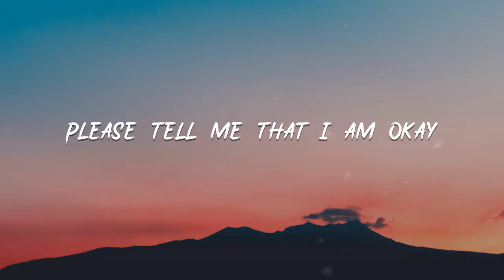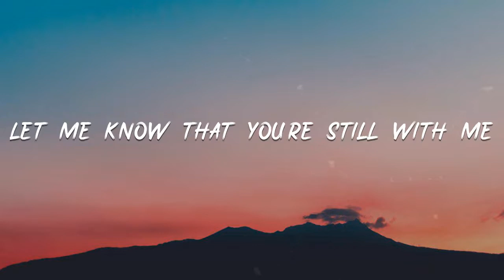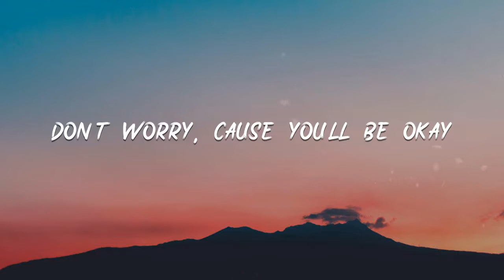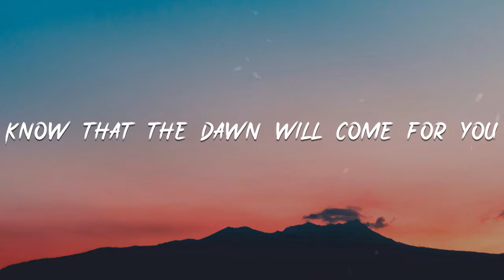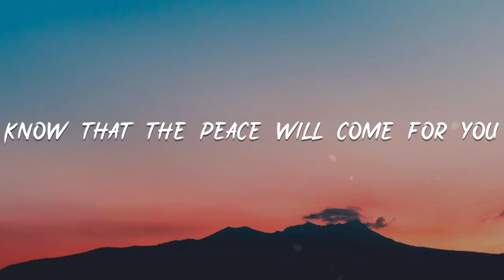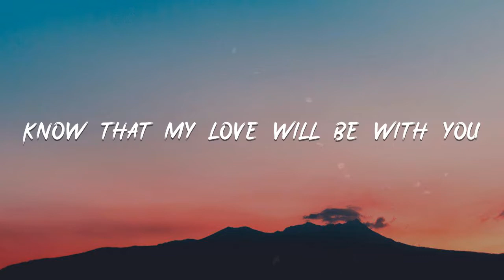Sam/Ock - silent [lyric]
silent

00:39 Please tell me that I am okay
00:45 Please show me that this is the way
00:51 When time stands still
00:54 When I feel silence
00:57 Life gets real
01:00 When hearts are violent
01:04 Words, they kill
01:07 But I stay silent
01:11 Let me know that you're still with me

01:18 Please show me a beautiful day
01:25 Please take me to your quiet place
01:30 When snow is falling
01:33 In winter silence
01:36 When no one is calling
01:40 When dawn is lightless
01:43 I will be still
01:46 l will stay quiet
01:50 And I will wait until the spring time
01:57 I will wait until the snow stops
02:03 I will wait until the morning
02:10 For you

02:53 Don't worry, 'cause you'll be okay
03:00 Don't let all the time pass away
03:06 You are loved
03:08 And you are priceless
03:12 Cause your love
03:14 Nothing's quite like it
03:19 Although now
03:21 May seem like a lifetime
03:25 Know that the dawn will come for you
03:31 Know that the peace will come for you
03:38 Know that my love will be with you
03:45 Always